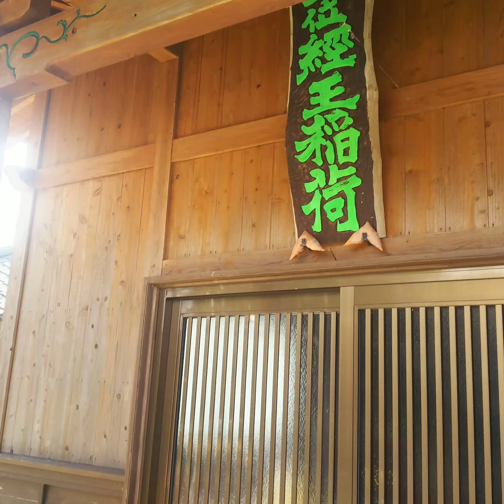よし、変な名前の山へ登ってみよう 福岡県糸島市福吉（ガンガン山）2021/12/26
今日は、変わった名前の山へ登ってみました。山の名前は（ガンガン山）です。
昔、鐘をガンガン叩いてたからとか言われてます。（諸説あり）